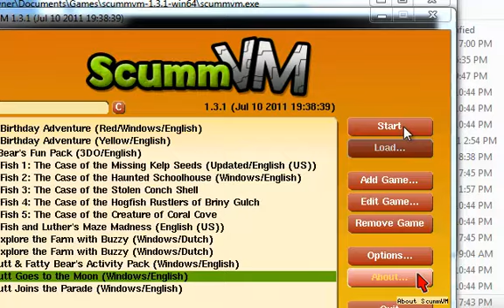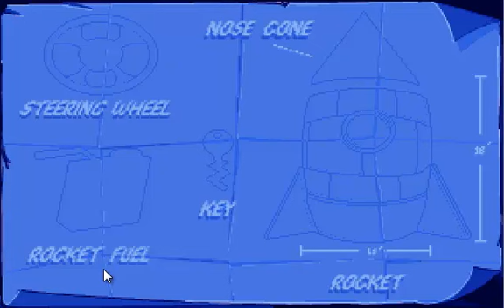Let's Play Putt-Putt Goes To The Moon Part 1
Another Let's Play